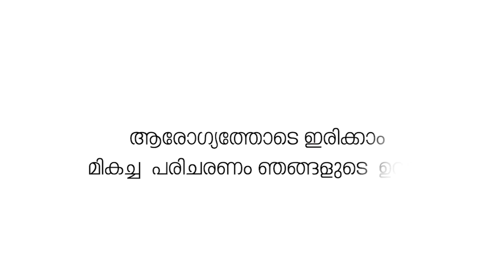ഷൊർണൂർ തൊഴിൽമേളയിലെത്തിയത് നൂറുകണക്കിന് തൊഴിലന്വേഷകർ